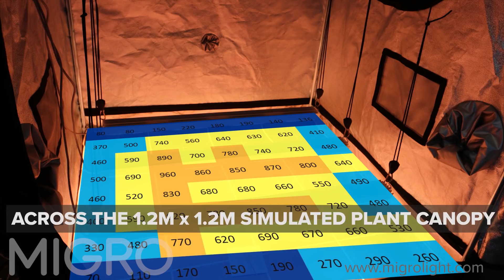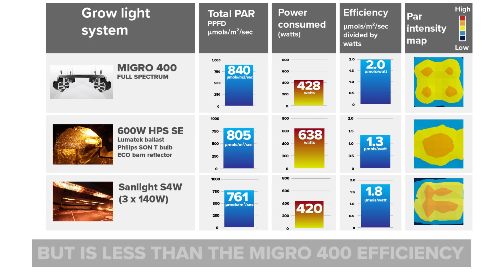Sanlight S4W test and review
We test the three SANlight S4Ws in a 120cm x 120cm (4x4) grow tent to see what the PAR (PPFD) output is and compare to an optimised 600W HPS and a MIGRO 400

Equipment tested:
SANlight S4W (140W) x 3
600W HPS with Lumatek ballast, Philips Bulb and wing reflector
MIGRO 400 (428W)

Test equipment:
Mammoth Pro120 grow tent
Apogee SQ500 quantum (PAR) sensor